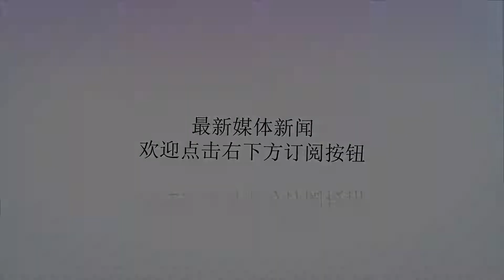未来三个月，财运旺盛，挣得大财，五谷丰登，招财进宝的3生肖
谢谢！生肖鸡生肖属鸡的朋友，未来三个月，财运旺盛，他们善于把握机会，很快就能够挣到大财，职场工作的属鸡人有上进心，斗志昂扬，得天官赐福，在吉星高照之下，很快就能够大赚特赚，摇身一变成为有钱人，单身的属鸡人会邂逅一场好的缘分，把握机会就能够爱情事业双丰收。生肖龙生肖属龙的朋友，未来三个月，财运旺盛，他们天生富贵命，事业运势爆棚，把握机会就能够赚得金银满库，必定能够过上吃香喝辣的富贵生活，属龙的人手持摇钱树，财富不请自来，他们想法多多，为人乐观，是个开心果，有他们的地方就会有欢欣笑语，并且属龙领导力与生惧来，必能够做出一番大事业，前途一片美好。生肖兔生肖属兔的朋友，未来三个月，财运旺盛，属兔的人，他们有一颗上进的心，他们为人友善，因此朋友多多，不管做什么事情都能够得到吉星的加持，贵人的相助，必定能够硕果磊磊，把握时机就能够获得成功，摇身一变成为大富豪，自己的理想也能够得到实现，注定光耀门楣。【图片均来源于网络】